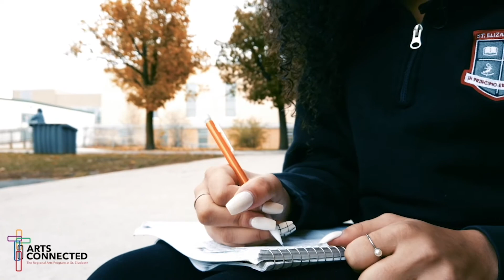"Arts Connected" - The Regional Arts Program at St. Elizabeth CHS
Established in 2003, our Regional Arts Program offers specialized training in six different disciplines: Visual Arts, Digital Media Arts, Dance, Drama, Instrumental Music, and Vocal Music.